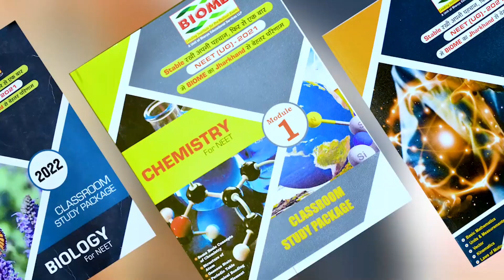असद अहमद अगर उस दिन गाड़ी में बैठा रहता, तो आज atique ahmed नहीं रोता !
असद अहमद अगर उस दिन गाड़ी में बैठा रहता, तो आज अतीक अहमद नहीं रोता !